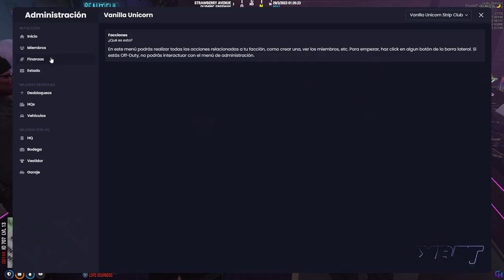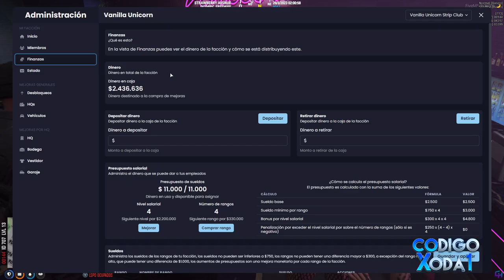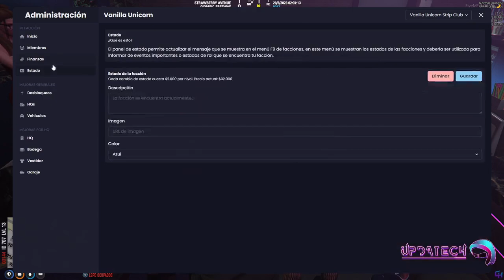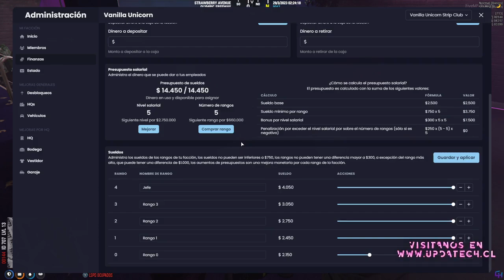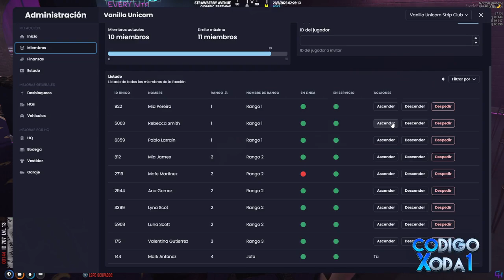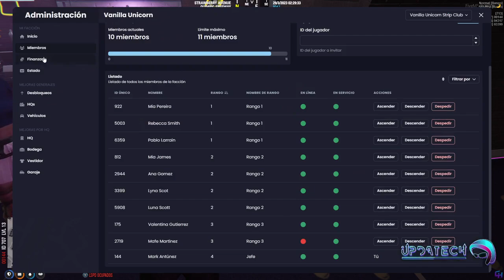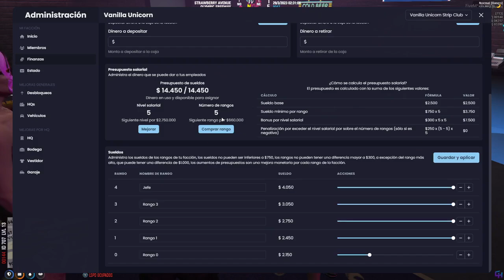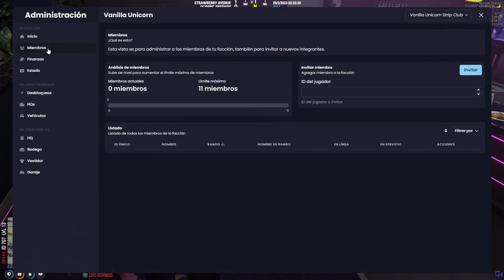xoda ya fue esta wea se clausura el vanilla club gta v roleplay 28-03-2023